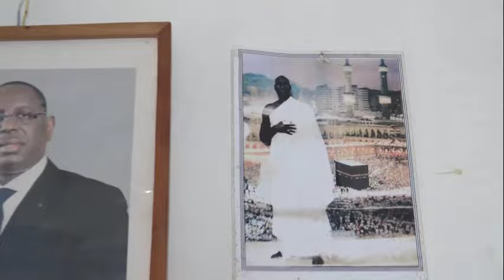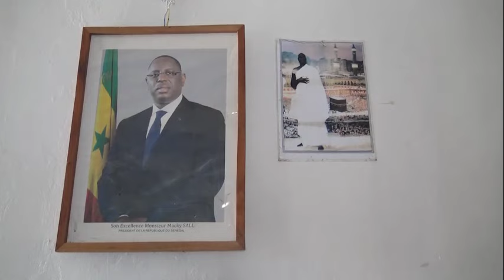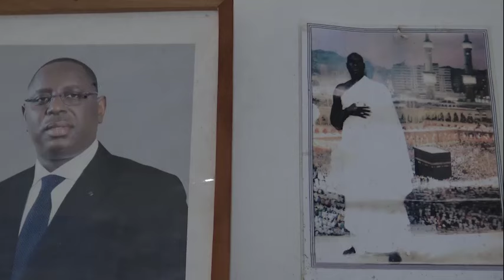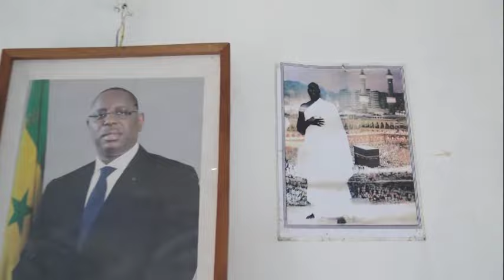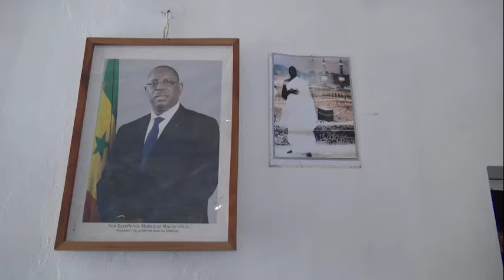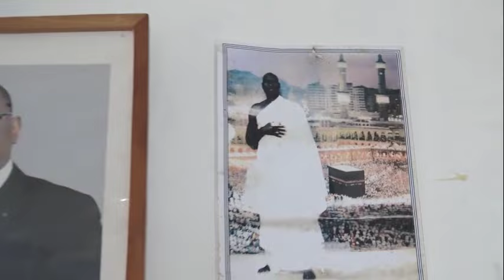talla diagne maire thienaba